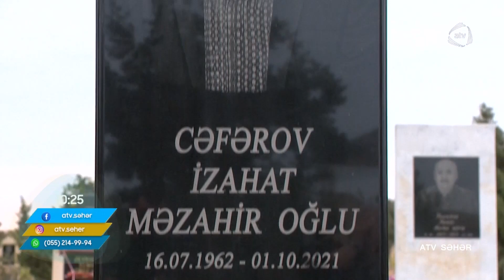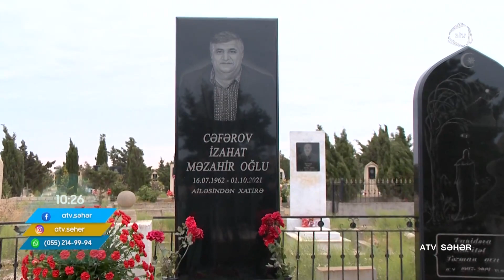"Qarabağ bülbülləri", İzahat Cəfərov haqqında III veriliş...